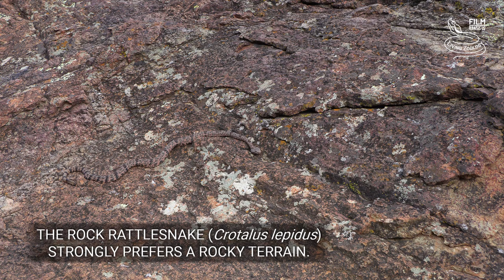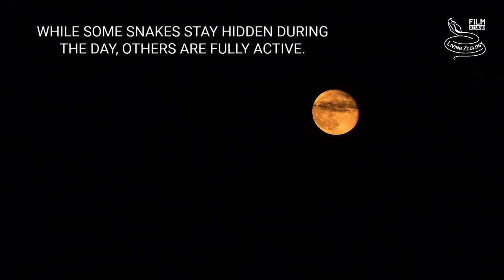Snakes of the USA, 5 species from plains and rocky areas, 3 rattlesnake species, Eastern racer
Many interesting snakes live in the USA! Some of them are venomous, but most species are non-venomous. This time we will visit semi-arid grasslands and rocky areas of southwestern and southeastern USA (Texas and Florida). You will see 3 species of rattlesnakes, the famous and feared deadly venomous Western diamondback rattlesnake, a beautiful Ornate black-tailed rattlesnake and a secretive Rock rattlesnake. At the end you will see two non-venomous snake species. In each episode you will see 5 species.

Episode 2 - SNAKE SPECIES, GRASSLANDS AND ROCKY AREAS OF THE USA
Western diamondback rattlesnake (Crotalus atrox)
Rock rattlesnake (Crotalus lepidus)
Ornate black-tailed rattlesnake (Crotalus ornatus)
Chihuahuan night snake (Hypsiglena jani)
Eastern racer (Coluber constrictor)